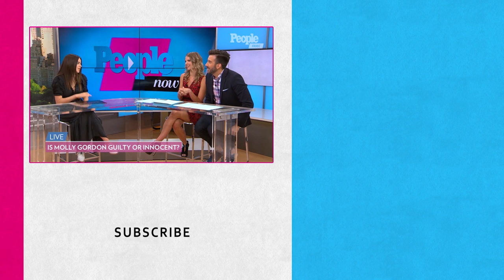Actress Molly Gordon Credits 'SNL' And 'Anchorman' For Inspiring Her Love Of Comedy | PeopleTV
Gordon stars in the coming-of-age comedy 'Good Boys', in theaters August 16th.